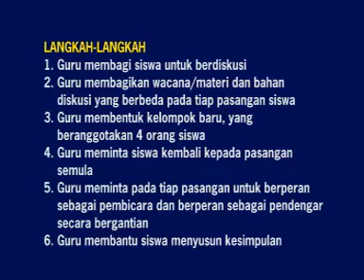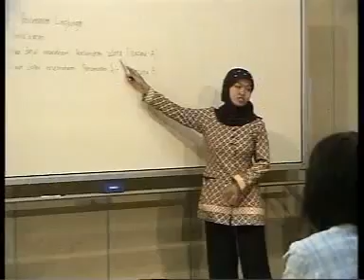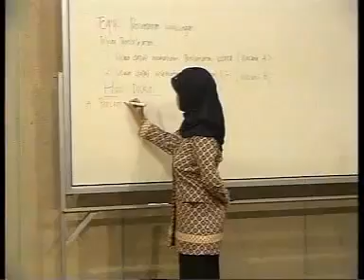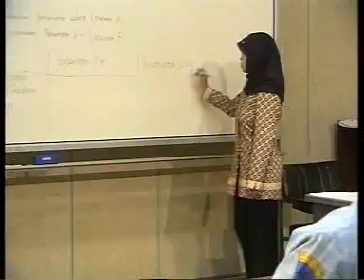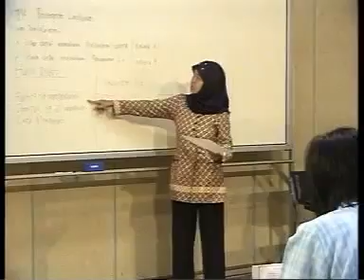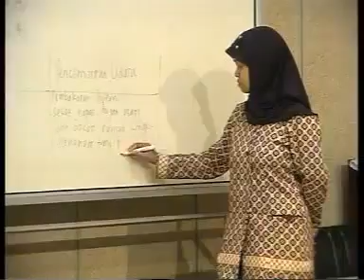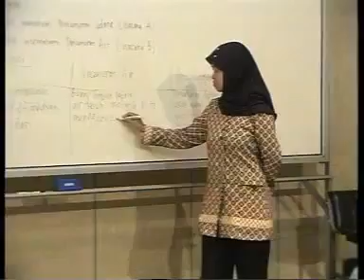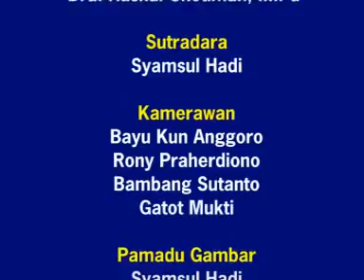Model Pembelajaran Kooperatif - Cooperative Script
Lembaga Pengembangan Pendidikan dan Pembelajaran - Universitas Negeri Malang